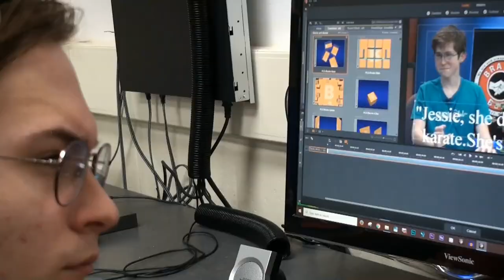Braves Beat: Season 21: Episode 15: December 17, 2021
Mercy Health Athletes of the Week link
Vote for IH Girls Varsity Basketball Team
and for Caroline Langworthy player